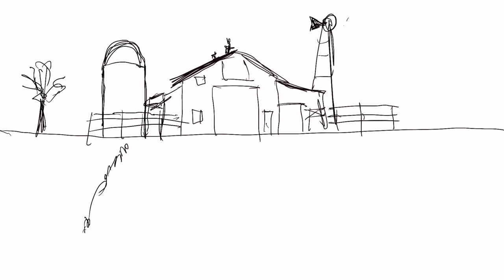Red Barn Sketch With iPad Pro, Procreate App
Sketch with iPad Pro 9.7 inch with Procreate App